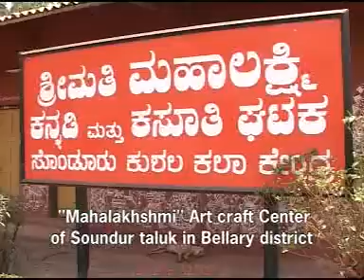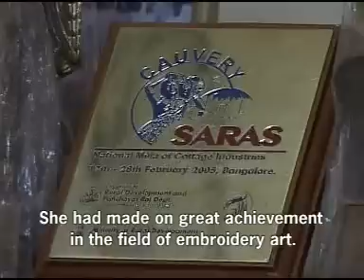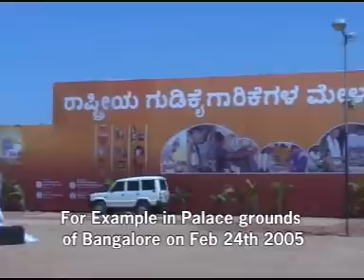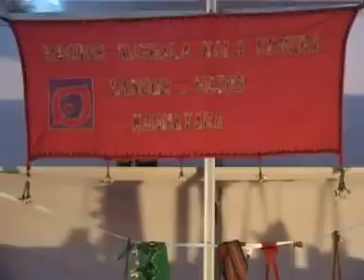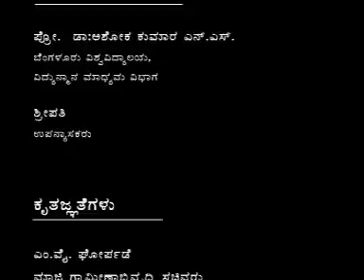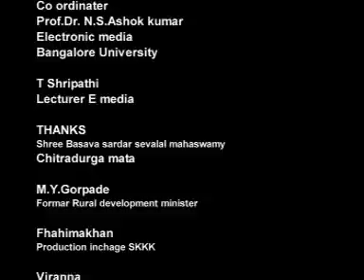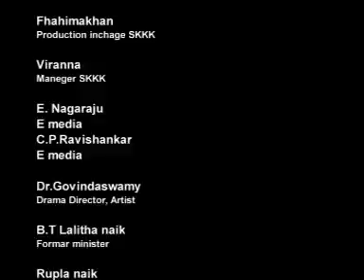National Award winner Short film THE ART OF LAMBANI EMBROIDERY Director kumar rathod